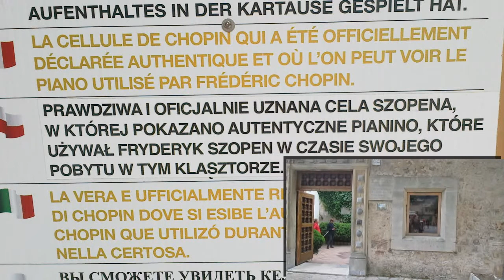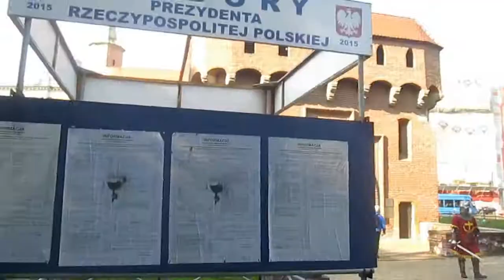52 Majorka V 2015 Kraków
Kraków-Maj 2015
Trzydniowe zwiedzanie zabytków Krakowa.
Majorka.

Ośmiodniowy pobyt w miejscowości Can Pastilla.
Zwiedzania stolicy Majorki - Palma de Mallorca
Ciekawi kolejnych wrażeń, postanowiliśmy wybrać się na całodniową wycieczkę do Soller.
Podróż z Palmy do Soller starą kolejką Ferrocarril de Soller,dalej do Port de Soller przejazd zabytkowm tramwajem. Następnie autobusem ruszamy do Valldemossy miejsca pobytu Fryderyka Szopena i Georga Sand w 1838 roku.